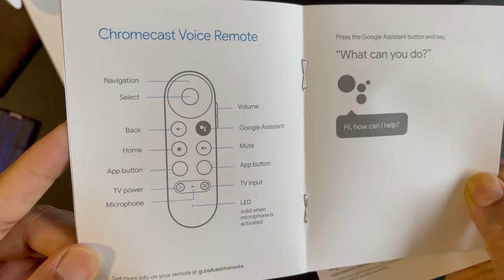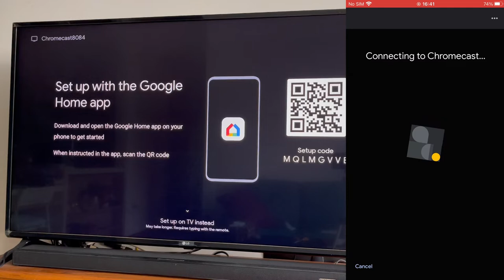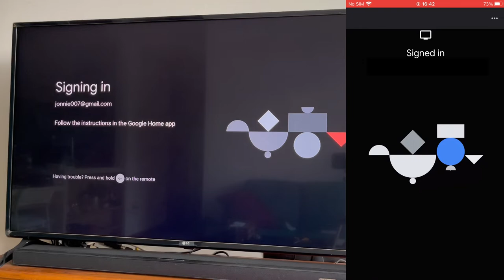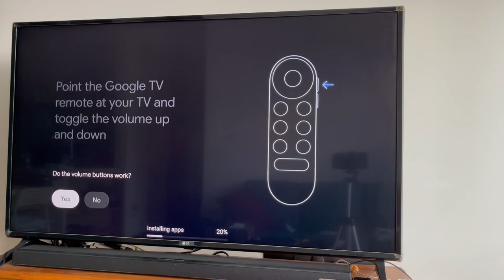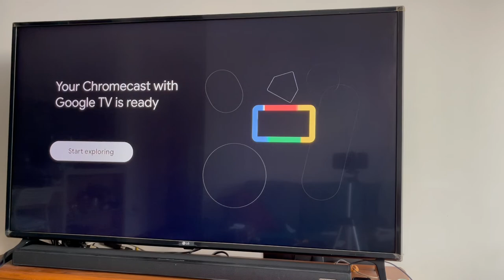Chromecast with Google TV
This channel is to share my experience and views about products that I use, different projects I work on and for those time when I'm not working and like to do different things in life.

Cheers